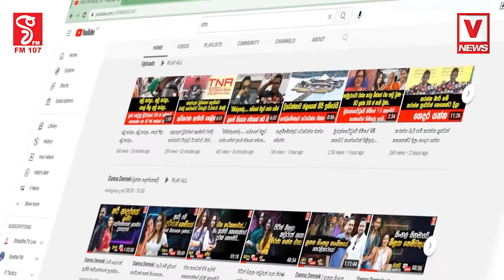ආණ්ඩුවේ පනතට අපි සහයෝගය දෙනවා අපේ නායකයා තමයි මේක ඉල්ලුවේ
සභානායකතුමා...සභානායකතුමා...සුසිල්
හර්ෂ පාර්ලිමේන්තුවේ හඬ නගා කිව්ව කතාව